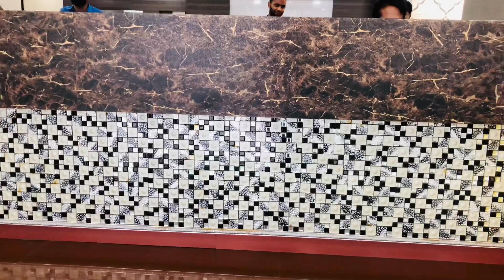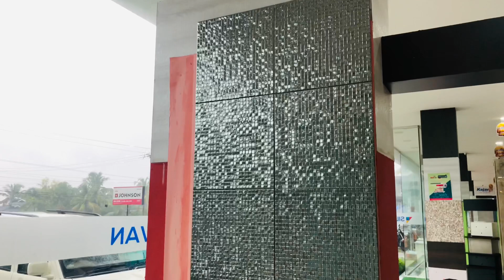ഇനി നമ്മുടെ വീട് നമ്മുക് തന്നെ മനോഹരമാകാം ,പുതിയ ഇന്റീരിയർ ടിപ്‌സുകൾ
lawbudget Interior disgning new home#newstyle#